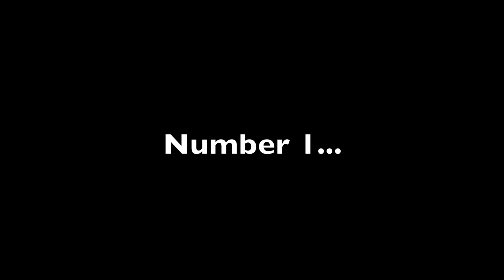Antm- Top 20 best Covergirl shots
So I made this because I was bored. And Ann is not #1